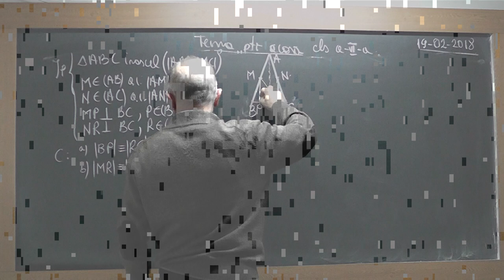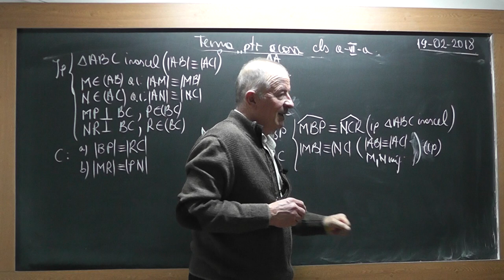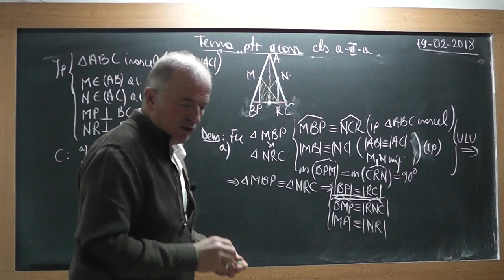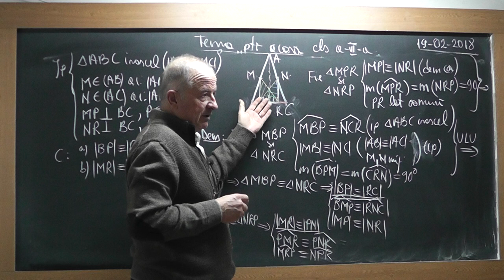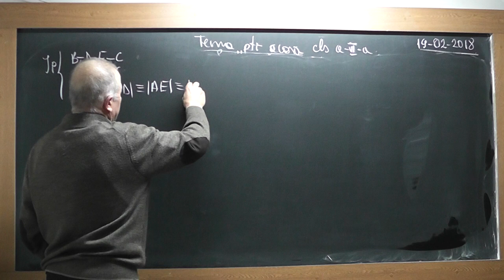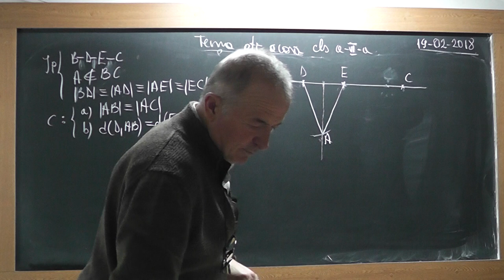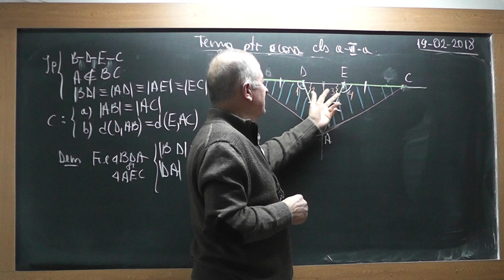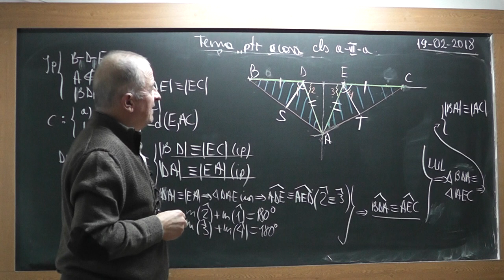3/5 1683 Clasa 6 Cazuri de congruenta Distanta de la un punct la o dreapta Linii importante triunghi